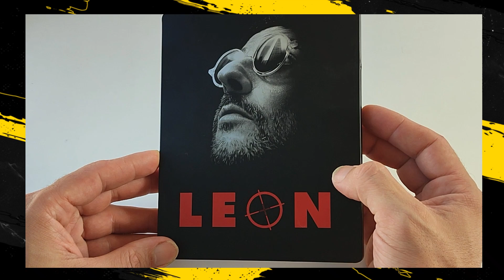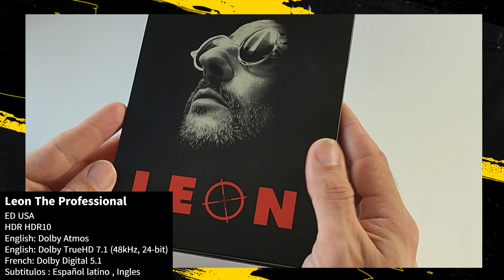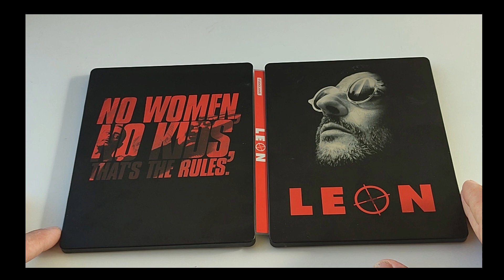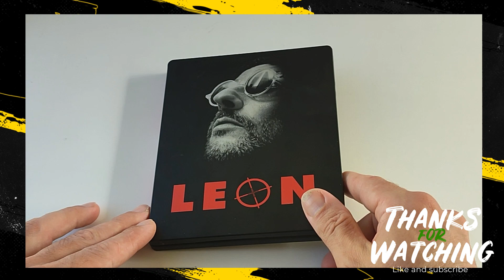LEON THE PROFESSIONAL🤩LUC BESSON STEELBOOK 4KUHD UNBOXING!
✔️¿Eres un amante del cine y coleccionista de formatos físicos? En este video, te ofrecemos una reseña detallada de 🎞️LEON EL PROFESIONAL Exploramos la calidad de imagen, sonido y extras incluidos en cada formato. Descubre si vale la pena añadir esta edición a tu colección.👍
Las películas están visionadas con el siguiente equipo:
Bluray 4kuhd Panasonic Ubp 9000
Tv  Sony BRAVIA XR 65A75K
Sony AV receiver STR-DN1070